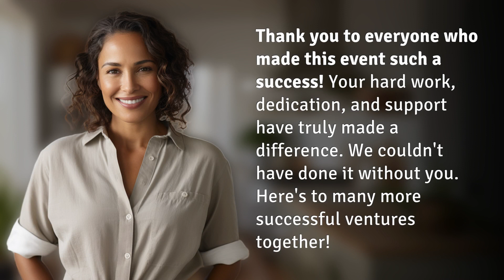What do you say after a successful event?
Celebrating Success: Thank You Event Recap 👉 Thank You Recap 👉 Relive the highlights of a successful event and express gratitude to all those who contributed to its success. Cheers to more achievements together!

Laura S. Harris (2024, March 27.) What do you say after a successful event?
    🌐 AskAbout.video